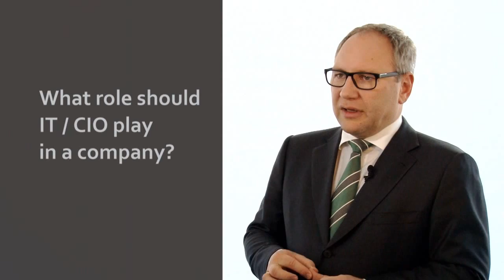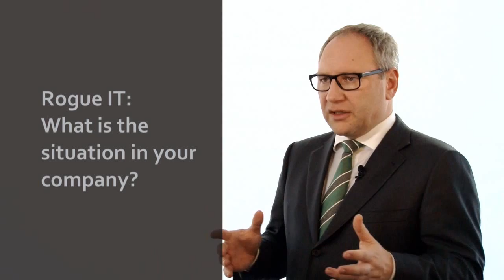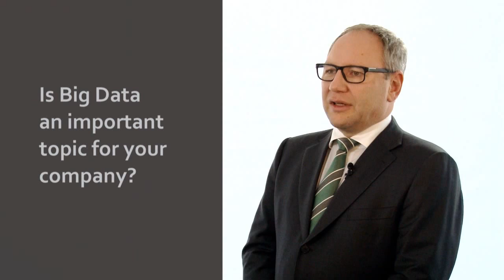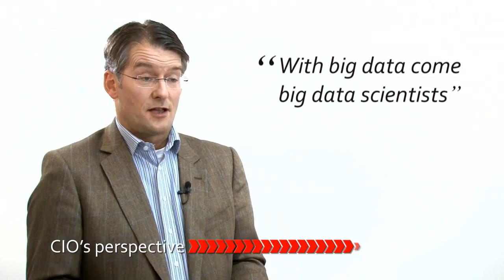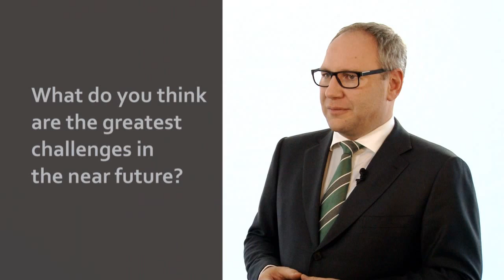CEO vs CIO: Big challenge IT transformation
From Big Data and Analytics to Cloud Computing: What is important when it comes to the transformation of IT in the enterprise -- and will it meet business goals? Watch the CEO & CIO debate!